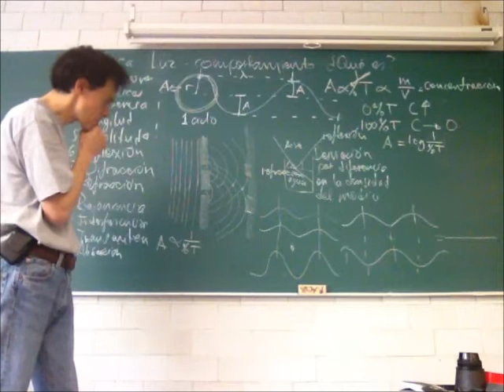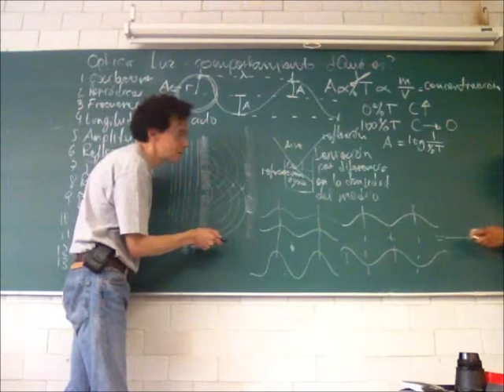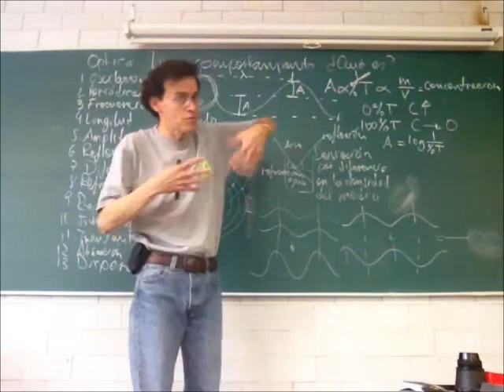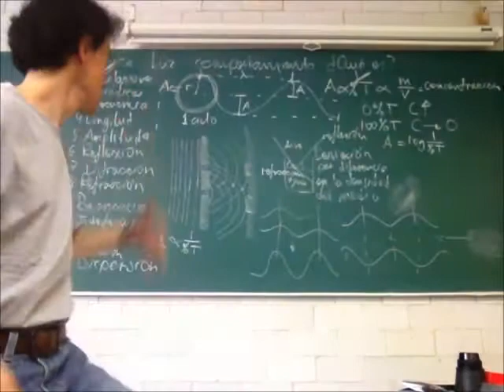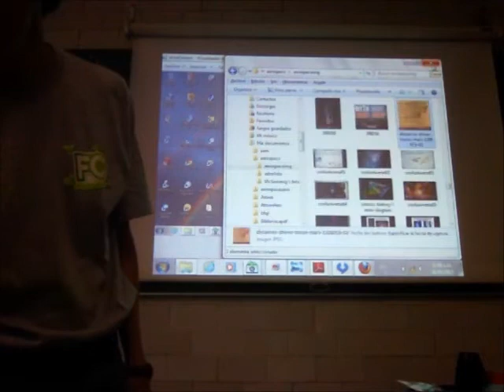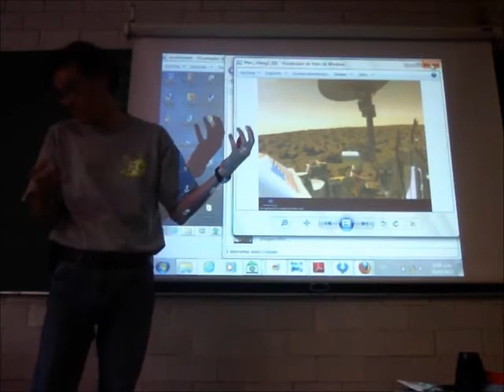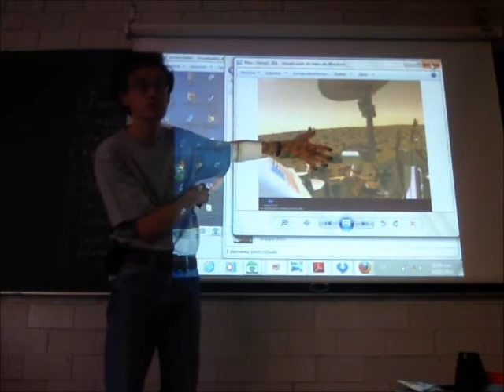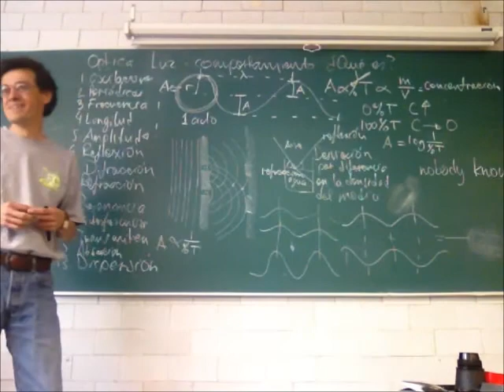Leyes de la óptica, espectro visible y propiedades físicas - 13-Invierno - Prof Raúl Alva 2/4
Leyes, espectro visible y propiedades físicas
Segunda parte de la 31a sesión del curso de Física Biológica, Trimestre 13-I, Universidad Autónoma Metropolitana, Unidad Iztapalapa, por el Dr Raúl Alva, 26 de marzo de 2013